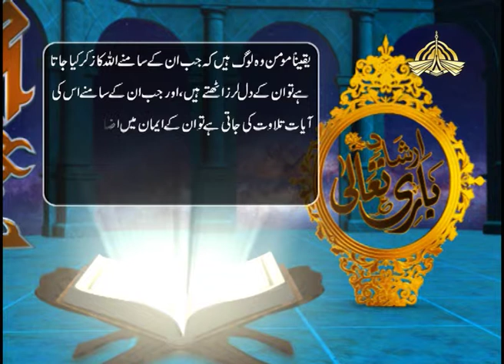Irshad e Bari Tala 09